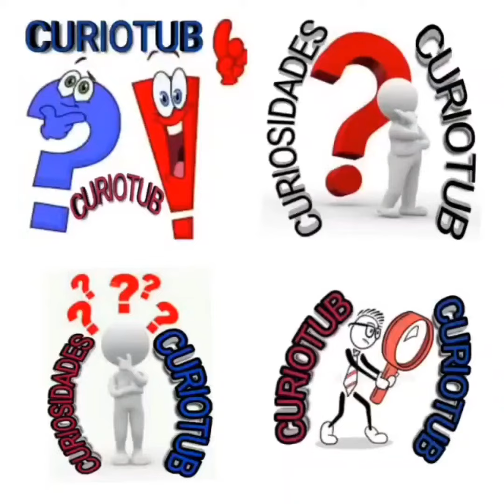IMPRESSIONANTE | M0RR3 DE AC1D3NT3 AÉREO ADVOGADO QUE ATUOU NO CASO DO AC1D3NT3 DE MARÍLIA MENDONÇA.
Fontes: SBT News, Jornalismo SBT, Portal UOL, CNN Brasil, Record News, Jornalismo Record, Band News, Jornalismo Bandeirantes.

São Paulo.

07/01/2024.

Advogado no caso Marília Mendonça: saiba quem era piloto que morreu após queda de aeronave em Lençóis Paulista.

Sérgio Roberto Alonso, de 74 anos, era especialista em direito aeronáutico.

O advogado e piloto Sérgio Roberto Alonso, de 74 anos, morreu na tarde deste sábado (6) após o planador em que estava cair às margens da Rodovia Marechal Rondon, entre Lençóis Paulista e Areiópolis, no interior de São Paulo.

Alonso acumulava décadas de experiência de atuação. Segundo o escritório Riedel de Figueiredo e Advogados Associados, do qual fazia parte, ele era especialista em direito aeronáutico e em direito internacional, além de ser membro da Sociedade Brasileira de Direito Aeronáutico e Espacial.

O advogado também se destacava por sua larga experiência nos ramos trabalhista e de agências reguladoras.

Em 2021, Alonso atuou como representante jurídico da família de Geraldo Martins, piloto da cantora Marília Mendonça. Os dois morreram em um acidente aéreo em novembro de 2021, quando a aeronave que transportava a artista caiu em curso d’água nas proximidades de Piedade de Caratinga, em Minas Gerais.

Outras três pessoas também perderam a vida.

Em outubro de 2023, o advogado concedeu uma coletiva a diversos veículos da imprensa nacional para falar sobre o resultado das investigações no caso da cantora.

Na ocasião, Alonso classificou como “absurda e precipitada” a conclusão do inquérito, que apontou os pilotos como culpados pelo acidente. Em maio, ele também deu entrevistas sobre o relatório final da investigação da Aeronáutica.

Alonso também falou, em outras ocasiões, sobre sua atuação em acidentes aéreos que marcaram a história do Brasil, como os da TAM, em 1996, e da Gol, em 2006.

O especialista em direito aeronáutico também era frequentemente chamado para comentar casos de acidentes aéreos, ainda que não atuasse diretamente neles.

O acidente:

Alonso morreu neste sábado (6) após o planador que pilotava cair às margens da Rodovia Marechal Rondon (SP-300). O acidente ocorreu por volta das 14h11, entre Lençóis Paulista e Areiópolis, no interior de São Paulo. O advogado morreu no local.

Segundo o Aeroclube de Bauru, de onde a aeronave partiu, Alonso tinha experiência neste tipo de voo.

De acordo com informações da Defesa Civil, o Centro de Investigação e Prevenção de Acidentes Aeronáuticos (Cenipa) foi informado e uma apuração está sendo realizada pela perícia técnica para determinar as causas do acidente.

A aeronave, prefixo PT-PJD, está identificada no registro da Agência Nacional de Aviação Civil (Anac) e tem o Aeroclube de Bauru como proprietário. A situação de aeronavegabilidade consta como normal. O modelo ASW20, da empresa Alexander Schleicher, tinha capacidade para uma pessoa.

Em nota enviada à CNN, o Cenipa informou que a conclusão das investigações terá o menor prazo possível “dependendo sempre da complexidade de cada ocorrência e, ainda, da necessidade de descobrir os possíveis fatores contribuintes”.